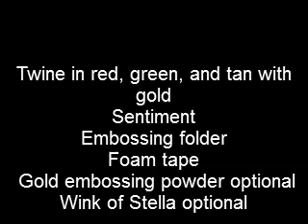Christmas Card Kit 3 Gifts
Tutorial for making the 3 Gifts card with supplies from the Scrapadabadoo Christmas Card Kit 2014